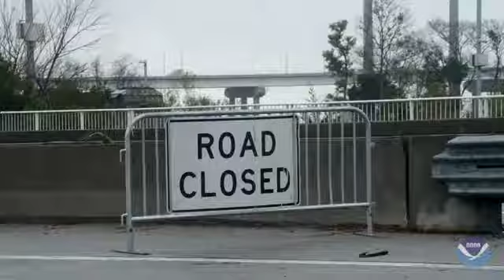US could see deep sea rise over next 30 years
America's coastline will see sea levels rise in the next 30 years by as much as they did in the entire 20th century, with major Eastern cities hit regularly with costly floods even on sunny days, a government report warns.

By 2050, seas lapping against the U.S. shore will be 10 to 12 inches (0.25 to 0.3 meters) higher, with parts of Louisiana and Texas projected to see waters a foot and a half (0.45 meters) higher, according to a 111-page report issued Tuesday by the National Oceanic and Atmospheric Administration and six other federal agencies.

"What we don't want our folks to come away and not realize that change is at hand," said  William Sweet, NOAA oceanographer.

The projected increase is especially alarming given that in the 20th century, seas along the Atlantic coast rose at the fastest clip in 2,000 years.

Experts warned the cost will be high, pointing out that much of the American economy and 40% of the population are along the coast.